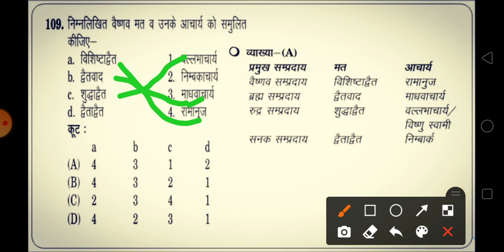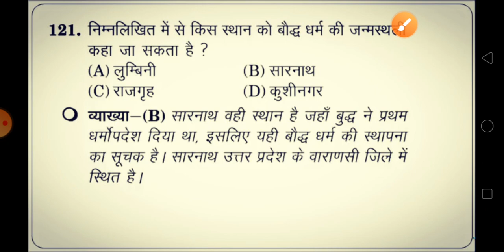p.k.mojmasti History question new bach 2021part -16इतिहास पाट-16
video mein aap Logon Ko Itihaas ka paath 16 question description ke sath Milega isliye aap log is video ko use mat kijiega aur aap Logon Ko is video ko dekhne ke bad Thoda Sa Bhi bahut Jankari Agar hota hai to aap log is video ko like karke Karke Jarur Dava De Sathiya video upload karo sabse pahle aap Logon Ko notification Mile aur aap log se pahle Video dekh Sakte